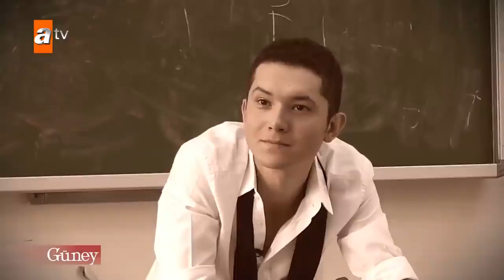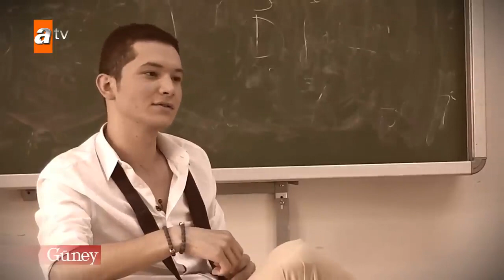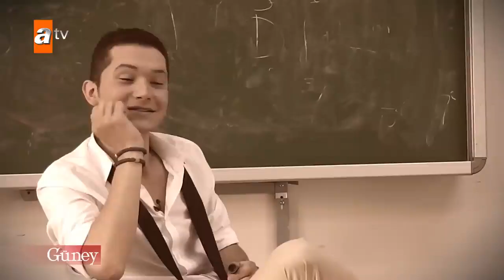Kırgın Çiçekler"in Güney'i kameralarda📷kırgınçiçekler